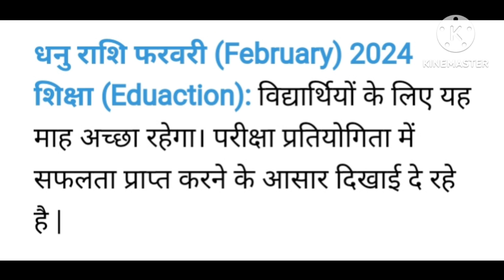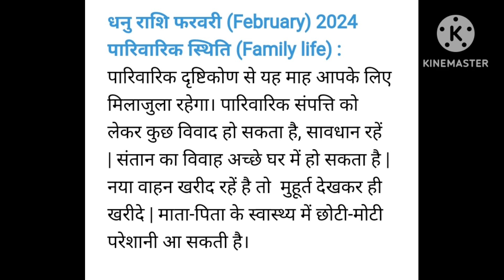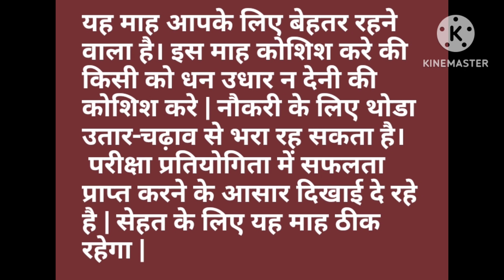Dhanu rashi February 2024 rashifal || धनु राशि फरवरी राशिफल 2024 ||@खुशजीवन राशिफल ऐप